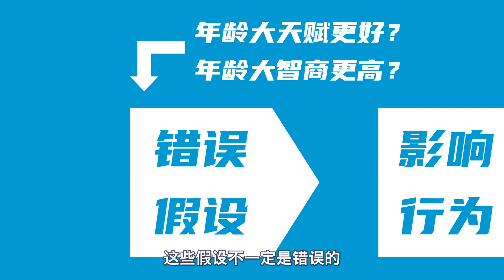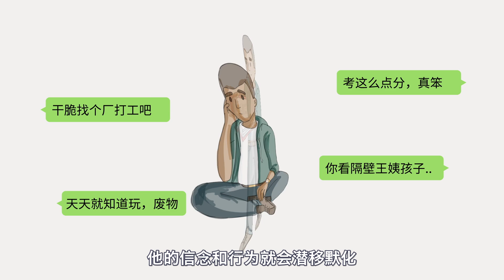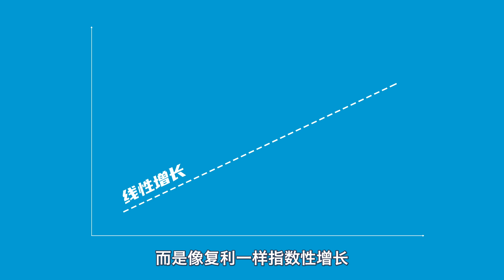很多人崇尚精英教育，并以此区分天才和庸才，真的如此吗？【心河摆渡】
心河摆渡 天才 平庸 精英教育 请注意，本视频完全符合YouTube社区准则，没有任何违规行为。